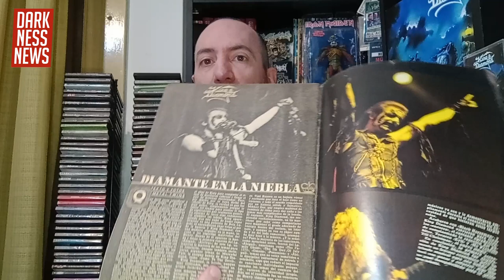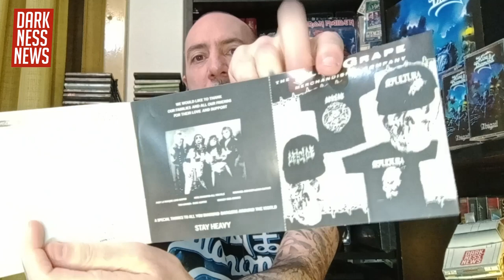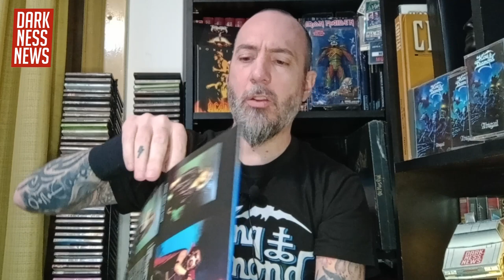Zona Retro - King Diamond "Abigail" - Darknessnews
Nuestro amigo Hernán Alzamora, en esta ocasión viaja en su máquina del tiempo al año 1987 y nos trae en su aniversario 35º, la retro reseña del segundo álbum de estudio, y el primer álbum conceptual de King Diamond "Abigail".